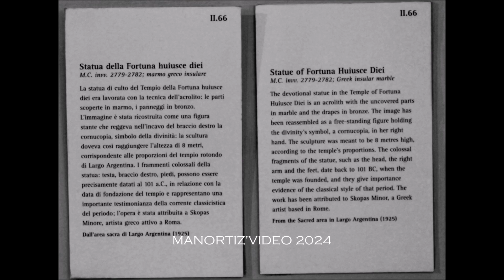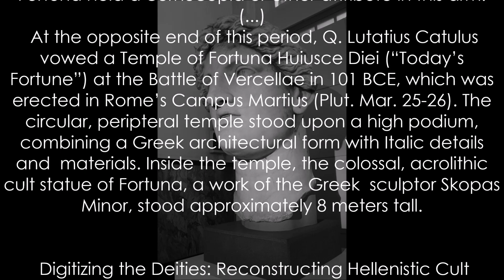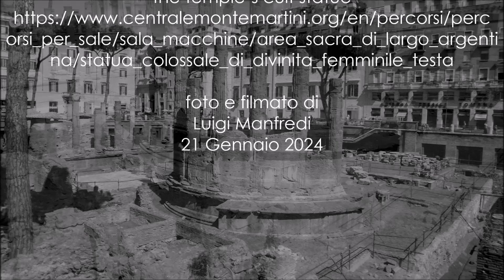Dall’Area Sacra di Torre Argentina, Roma: Statue of Fortuna Huiusce Diei by Skopas Minor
Marmo, marble Anno: 101 a.C. - c. 101 BCE
da Largo Argentina: tempio B (1925) from Sacred Area of Torre Argentina in Rome
invv. 2779 – 2782 ; marmo greco insulare
 Museo Centrale Montemartini, Roma
La colossale statua della dea Fortuna costituita da varie parti con la tecnica dell’acrolito: testa, braccio e piedi in marmo

 The fragmentary nature of Skopas Minor’s cult statue of Fortuna Huiusce Diei is in large part due to its acrolithic construction; only the statue’s exposed flesh was constructed out of marble and then pieced into a wooden core. The pose and cuttings on the right arm suggest that Fortuna held a cornucopia or other attribute in this arm.  (...)
 At the opposite end of this period, Q. Lutatius Catulus vowed a Temple of Fortuna Huiusce Diei (“Today’s Fortune”) at the Battle of Vercellae in 101 BCE, which was erected in Rome’s Campus Martius (Plut. Mar. 25-26). The  circular, peripteral temple stood upon a high podium,
combining a Greek architectural form with Italic details and  materials. Inside the temple, the colossal, acrolithic cult statue of Fortuna, a work of the Geek  sculptor Skopas Minor, stood approximately 8 meters tall.

 Digitizing the Deities: Reconstructing Hellenistic Cult
Statues and Their Temples with Three-Dimensional Models

 By Ashley Eckhardt, Emory University

  Area sacra di Largo Argentina
I quattro templi di età repubblicana che occupano il centro dell'area di Largo Argentina erano in antico circondati da un vasto porticato quadrangolare; nell'incertezza dell'identificazione sono stati denominati con le lettere A, B, C e D.
Nelle vicinanze di quello a pianta circolare, chiamato B ed attribuito alla Fortuna Huiusce Diei, sono stati ritrovati i frammenti di un colossale acrolito femminile, la statua di culto del tempio stesso, di circa 8 m di altezza.
The sacred precinct of the Largo Argentina
The four Republiccan era temples which occupied the centre of the Largo Argentina precinct were, in ancient times, surrounded by a huge quadrangular portico. As the identifications of the temples are uncertain, they are refered to as A, B, C, and D.
The fragments of a colossal female acrolith, 8m in height, were found near to the circular plan temple, called temple B and attributed to Fortuna Huiusce Diei. It appears to be the temple’s cult statue